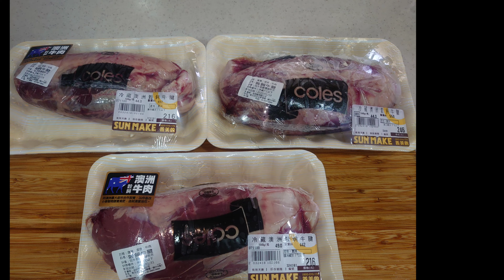[42] 全聯換購 德國雙人牌琺瑯鑄鐵鍋 Zwilling ~ 年菜 : 牛腱拼盤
牛腱拼盤 是道美味的年菜
每次切好 放在冰箱冷藏時
都會被孩子們偷吃掉
所以 每次都會多滷幾份
小孩喜歡 媽媽當然開心 ！